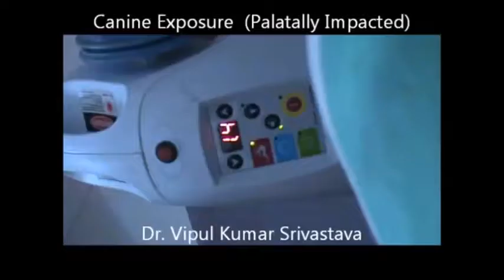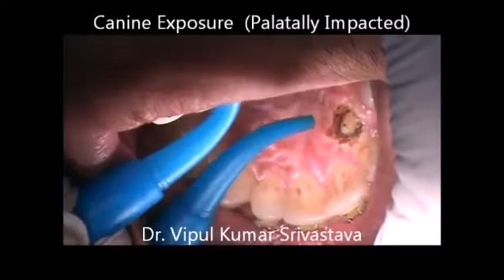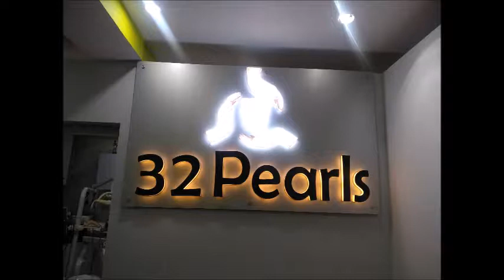Bloodless and Painless CANINE EXPOSURE WITH DIODE LASER by Dr Vipul Srivastava at 32 Pearls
32 Pearls Dental Clinic, located in the prime area of Gomti nagar was established in the year 2003 with the sole intent of provide state of the art dental with International standards. It has highly skilled and  reputed panel of specialist dental surgeons spanning across all the fields of dentistry. The treatments range from single sitting painless Root canals to advanced Digital Smile makeovers, dental implants, bloodless surgical procedures with Lasers, Full mouth Rehabilitation, Digital OPGs , Invisalign, Ceramic Braces, Lingual Braces, Tooth whitening, Bridal Dentistry all under one roof.